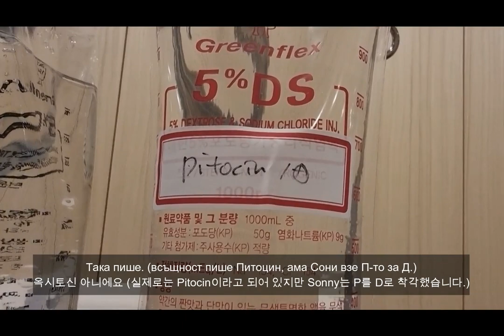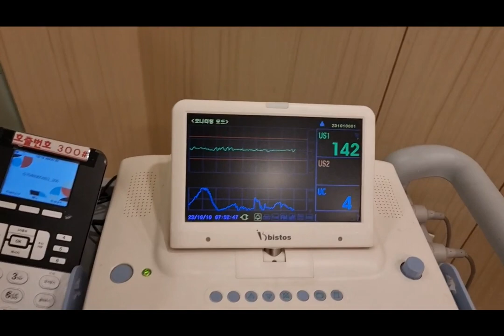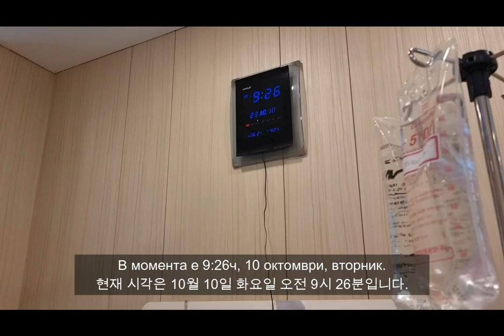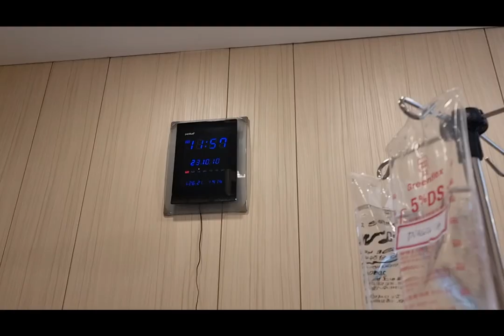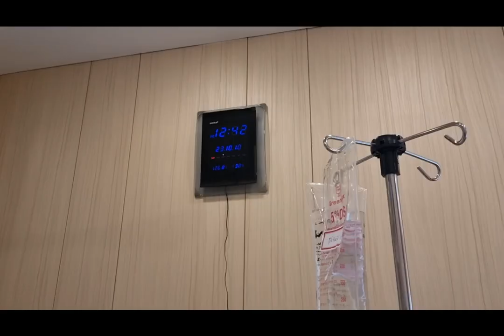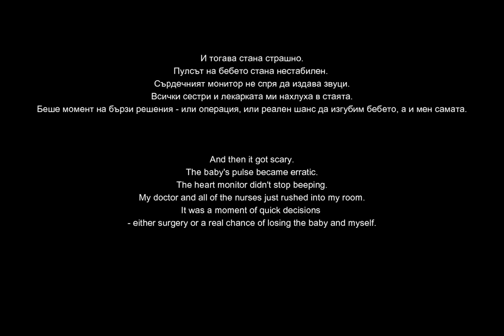Моето РАЖДАНЕ - непредвидено секцио по медицински причини (влог)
Ако видеото ви е харесало, дайте палче нагоре, пишете ни в коментарите и се абонирайте, ако ни гледате за пръв път или още не сте го направили, за повече видеа на тема Корея.
Поздрави,
Гери и Сони. ♥